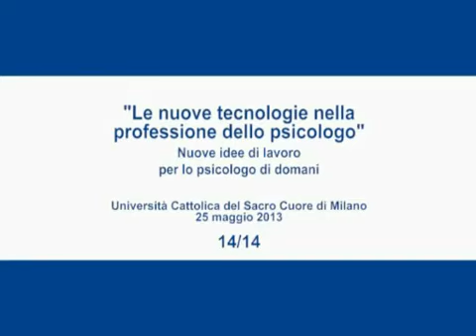14. La conduzione del colloquio con un coterapeuta via skype - Vitalba Bruno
Vitalba Bruno presenta un caso clinico in cui vi è una sinergia tra due co-terapeuti: uno online, l'altro dal vivo. Ecco le riflessioni che sono emerse da questa esperienza.